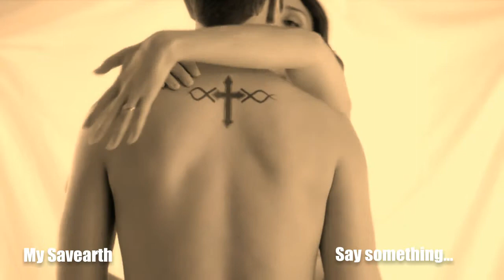A Great Big World ft C.Aguilera - Say something...(Adiós HD version)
ADIOS...

A Great Big World (Feat. Christina Aguilera) - Say Something Album: Is There Anybody Out There?

Στίχοι-Lyrics:

Anywhere I would have followed you

Say something